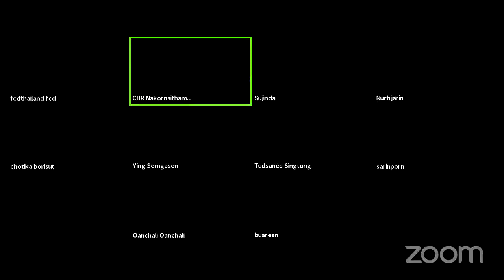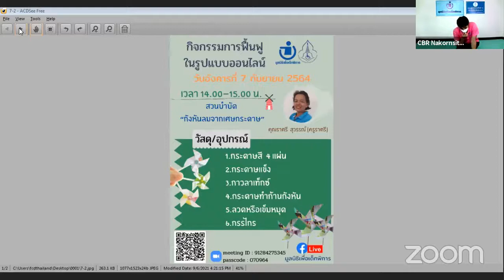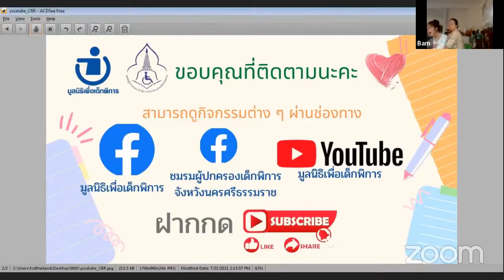กิจกรรมฟื้นฟูออนไลน์ 7 ก.ย. 64 Ep. 77 “การผ่อนคลายท่านั่งและฝึกท่านั่ง”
ขอเชิญชวนครอบครัวเด็กพิการทุกคนและบุคคลที่สนใจมาทำกิจกรรมฟื้นฟูฯด้วยกัน ในรูปแบบออนไลน์
เวลา 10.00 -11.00 น. การฝึกการเคลื่อนไหว (โดสะโฮ) “การผ่อนคลายท่านั่งและฝึกท่านั่ง”
โดย คุณไพรสร พาลิชัน (ครูสร)